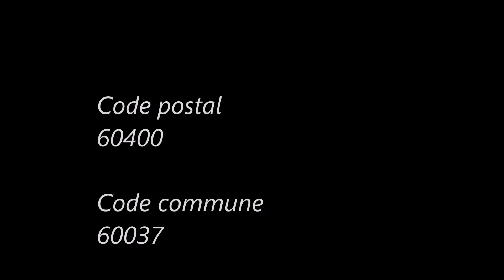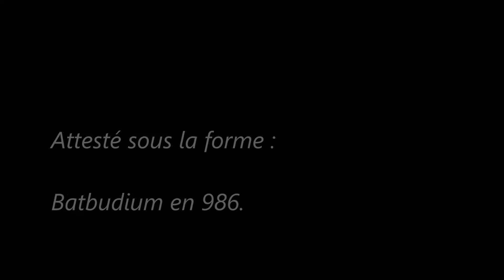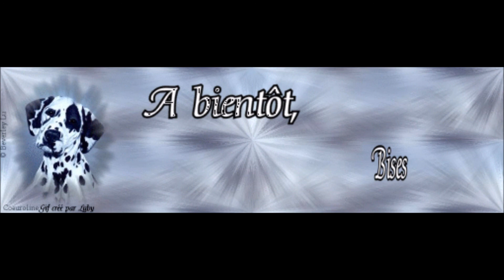Les-Hauts-de-France / Oise (Babœuf)